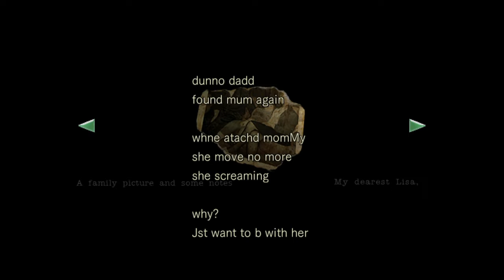Resident Evil Remake [Jill] #17: Malditas aranhas